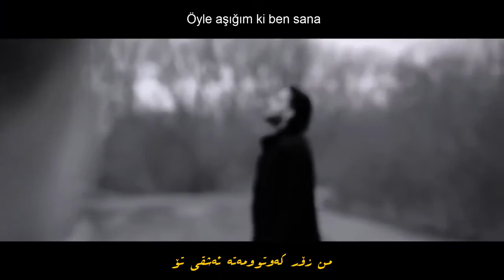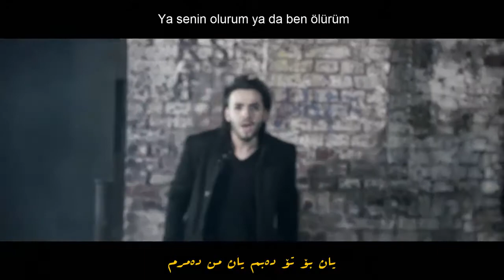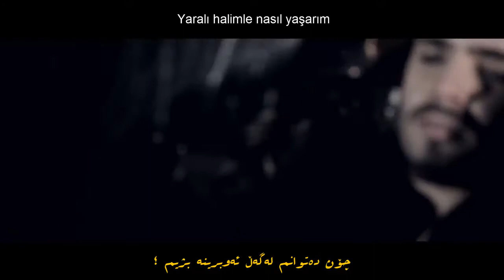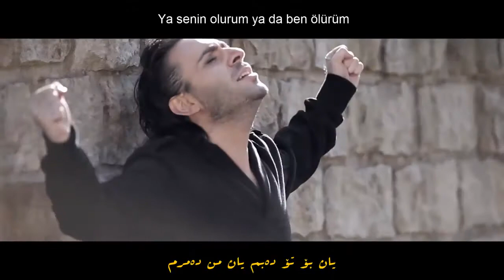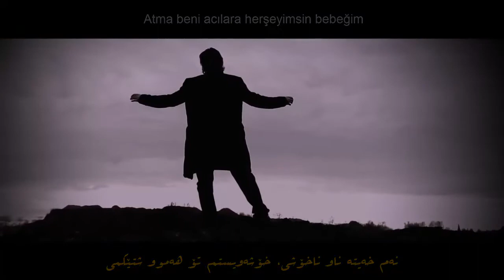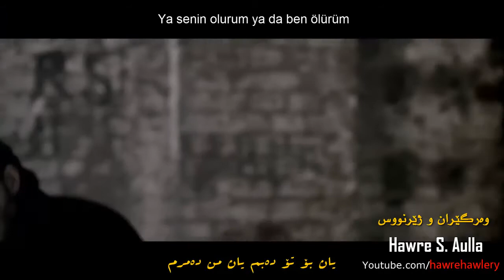ismail Yk-Ya senin olurum subtitle Kurdish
ئيسماعيل يـــەك
ژێرنووسى كــوردى و تــوركى
وەرگێران و ژێرنووس :. Hawre S. Aulla